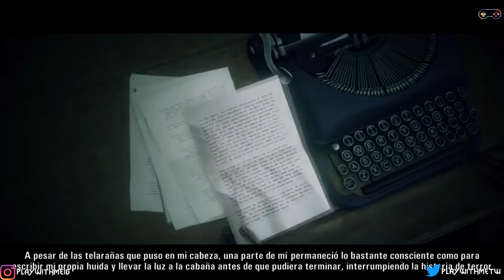Episodio 4 La verdad | Alan Wake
Alan Wake | Ps3 Ps4 Pc Xbox One Nintendo Switch Gameplay Español

ARGUMENTO:
lan Wake es un videojuego de acción-aventura y terror psicológico desarrollado por Remedy Entertainment y publicado por Microsoft Studios, lanzado para Xbox 360 y Microsoft Windows. La historia sigue al exitoso novelista de terror Alan Wake, quien intenta desvelar el misterio de la desaparición de su esposa durante unas vacaciones en la pequeña ciudad ficticia de Bright Falls, Washington. Durante su búsqueda, descubre que los acontecimientos relacionados a la trama de su última novela (la cual no puede recordar qué escribió) cobran vida.